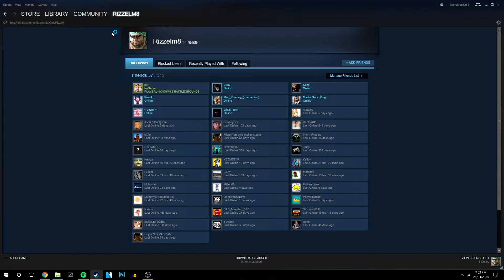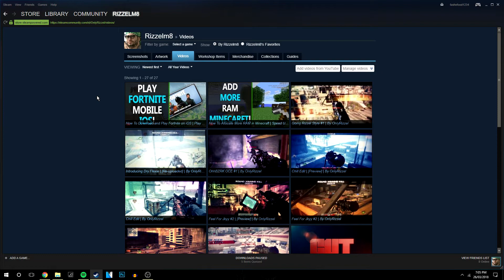How To: Upload Videos To Steam | Add YouTube Videos to Steam Profile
In this video, I will show you how you can easily upload videos, whether that be youtube videos or video from your pc to your steam profile account. It is super easy and you will also unlock a steam achievement called "Post a Video" pillar of community achievement.